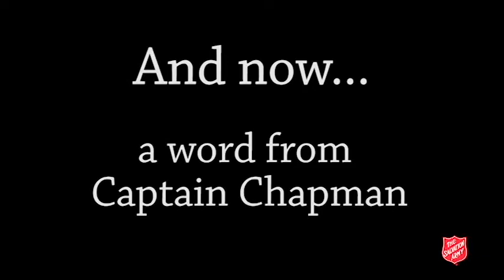Break a Guinness World Record!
The Salvation Army needs your help to break the record for the Largest Dance (the twist) While Ringing The Bell. All YOU have to do is come to the Mississippi Braves last game of the season at Trustmark Park on Saturday, August 23rd. The game starts at 7:05 p.m. Tickets will be reduced to $6 each and hotdogs and drinks will only be $2 each! All kids will get free wristbands to the KidZone.

Made possible by our friends at Xfinity, US 96.3, Y101.7, 100.9 The Legend, Mix 98.7, and Coffee News.